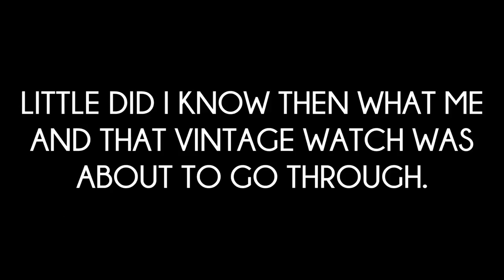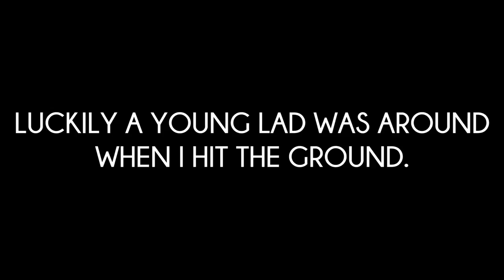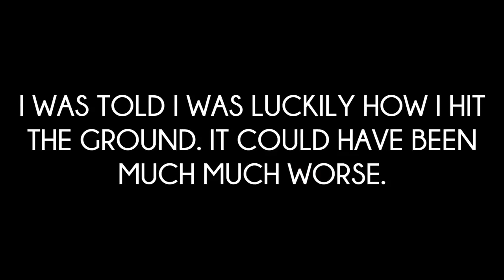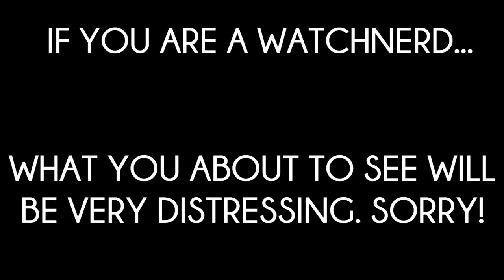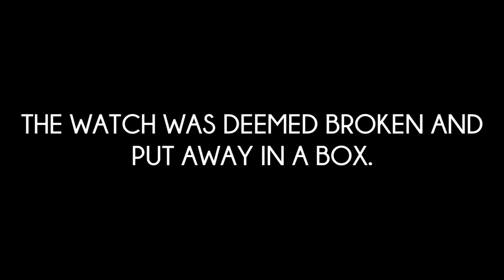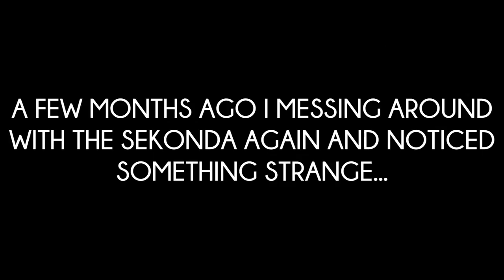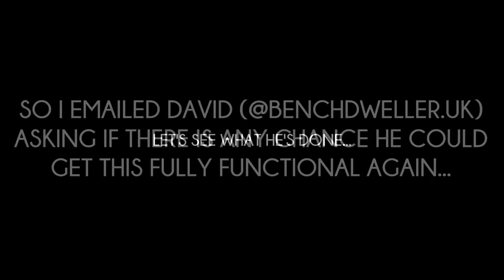The Story of my Broken Sekonda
This video is the incredible story of my Sekonda "Raketa" which survived a complete wreck from a bike accident! I not only tell the story of this Sekonda but I also tell the story of myself and the watch repair David!